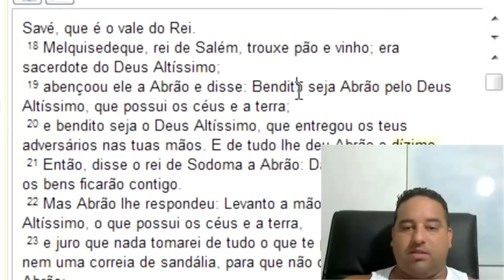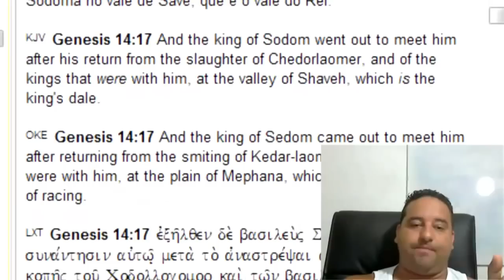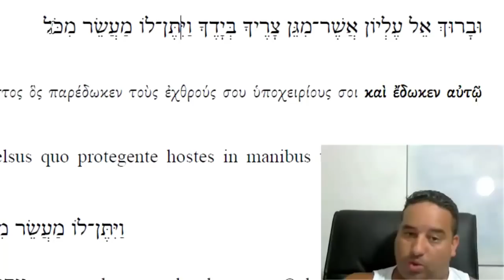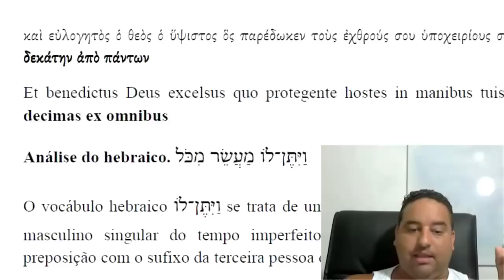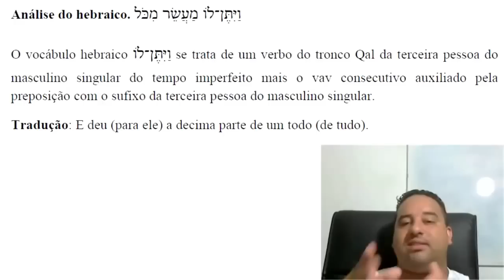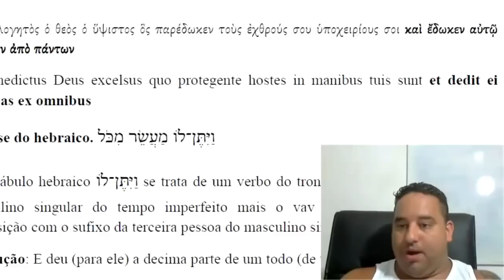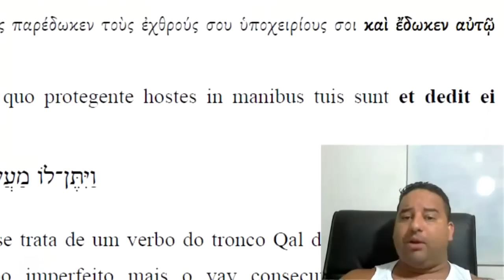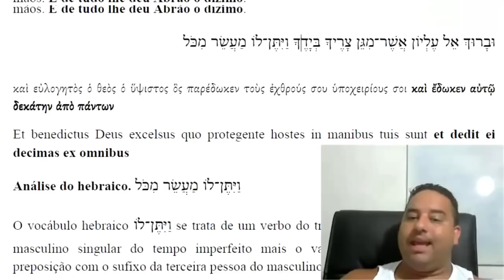Abraão deu o DÍZIMO para MELQUISEDEQUE.?